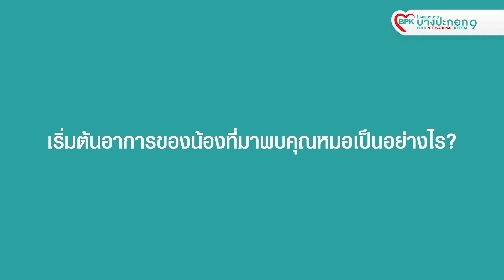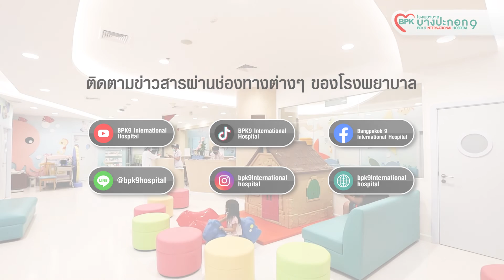บางปะกอกบอกรัก พักใจไว้กับหมอ ตอน ภาวะโลหิตจางจากการขาดธาตุเหล็ก │BPK9 International Hospital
ภาวะโลหิตจางในเด็ก เป็นหนึ่งในภาวะที่พบบ่อยที่สุดของภาวะขาดธาตุเหล็ก👶🏻🩸

โดยในระยะแรกเด็กๆอาจจะยังไม่มีอาการซีดหรือความผิดปกติใด ๆ🙅🏻‍♀️
หากขาดธาตุเหล็กมากขึ้น ต่อมาจะมีอาการซีด ลิ้นเลี่ยน ทำให้รับประทานไม่อร่อย เล็บเป็นรูปช้อน นอกจากนี้อาจมีอาการผิดปกติทางสมองและพฤติกรรม เช่น ซึม ไม่ร่าเริง อ่อนเพลีย เหนื่อยง่าย ไม่สนใจสิ่งแวดล้อม บางรายมีอาการหงุดหงิด และหากมีอาการซีดมากขึ้นจนร่างกายไม่สามารถปรับตัวได้ จะทำให้หัวใจเต้นเร็ว ใจสั่น หอบเหนื่อย และมีภาวะหัวใจโตและหัวใจวายตามมาได้

ผู้ปกครองควรหมั่นสังเกตอาการของลูกน้อยอยู่เสมอและพาเด็กๆมาตรวจสุขภาพเป็นประจำ เพื่อให้ลูกน้อยสดใส ร่าเริง และเติบโตได้อย่างแข็งแรง💪🏻✨

ขอขอบคุณผู้ปกครอง ด.ช.พงศ์ณพัฒ อุดมถิรพันธุ์ และคุณหมอผู้ดูแล พญ.อุษณี อัศววิโรจน์กุล แพทย์เฉพาะทางกุมารเวชศาสตร์โรคเลือดและโลหิตวิทยา👩🏻‍⚕️🩺ที่มาร่วมแชร์​ประสบการณ์​การรักษาในครั้งนี้

💖Heart of care ดูแลด้วยหัวใจ💖
โรงพยาบาล​บางปะกอก9​อินเตอร์​เนชั่นแนล
ขอบคุณที่ให้เราอยู่เคียงข้างในทุกช่วงชีวิต